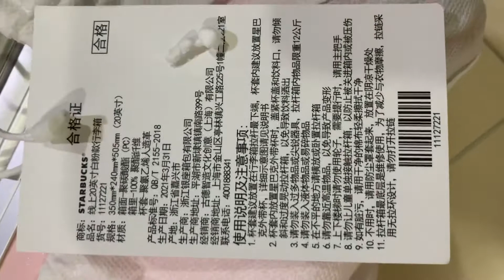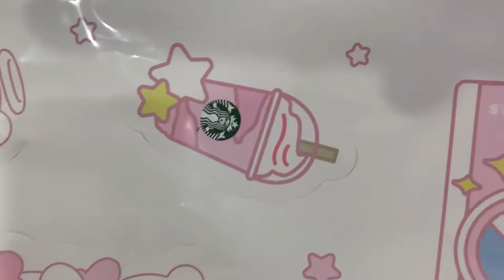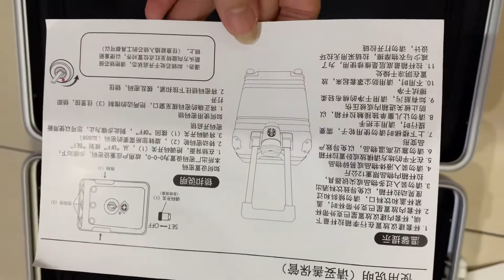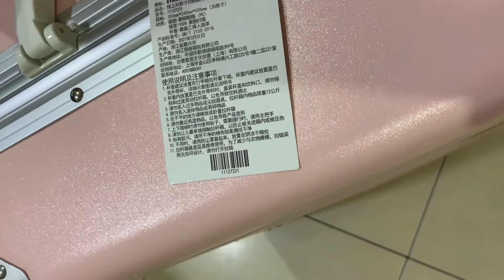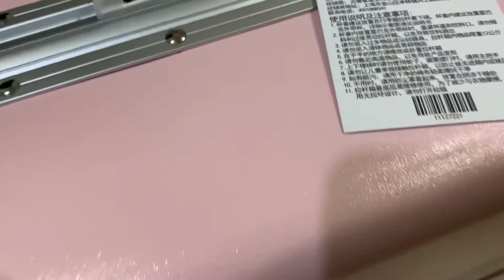Starbucks 2021 Limited Edition Light Pink White Luggage 星巴克全球限量款999套粉白款《樱花粉》旅行箱2021年